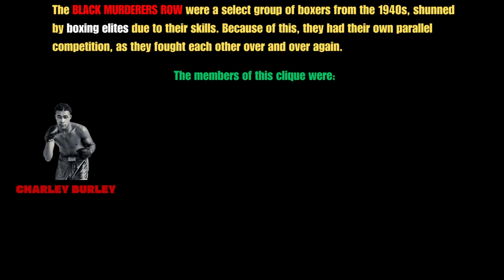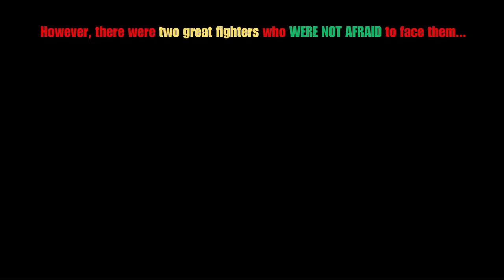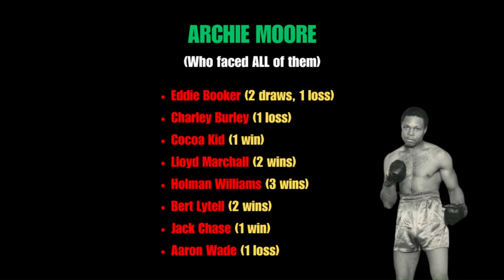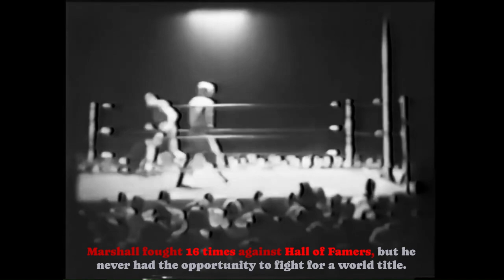The Feared BLACK MURDERERS' ROW & Those Who FACED Them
Tribute to the feared Black Murderers Row and those who were not afraid to face them. The members of this select group were Charley Burley, Lloyd Marshall, Holman Williams, Herbert "Cocoa Kid" Lewis Hardwick, Eddie Booker, Aaron Wade, Jack Chase, and Bert Lytell. Some sportswriters also include Elmer Ray, Joe Carter or Freddie Dixon. Rumors say that even the great Sugar Ray Robinson did not want to fight Cocoa Kid after having sparred with him, and ducked Burley as well. We also pay tribute to Archie Moore and Ezzard Charles.

Songs:
1. The Constellation by Hayden Folker
2. Awakening by SteffenDaum
3. Fire and Thunder by Cjbeardsofficial